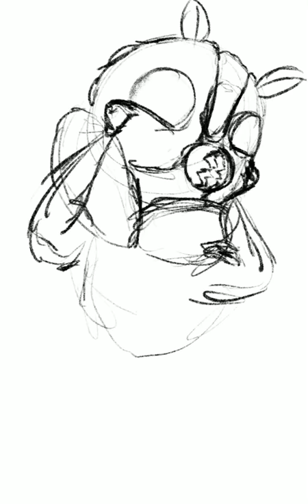Speed paint: mothra the moth kaiju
“Save us mothra”
I’m very happy that my favourite kaiju going to be in the new Godzilla movie and she looks so pretty to in her small reveal
I can’t wait for next year it’s going to be great seeing her on the big screen again!